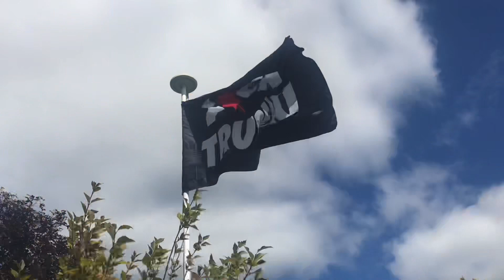Justin Trudeau Publicly Humiliated Canada… Zelenskyy Helped￼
Trudeau’s and Zelinsky blew it… Maybe they planned to embarrass both countries￼

I Identify as a French aboriginal

You can also send mail to us at:
2AD
Brighton, Ontario
K0K 1H0